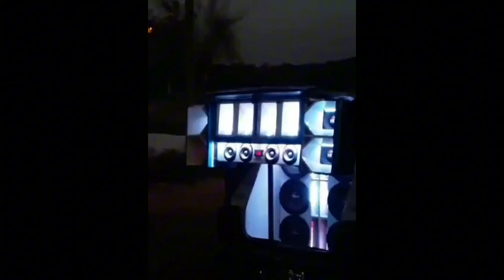Fiat do depósito de Santa Luzia PÁ, batendo forte com alto falantes jabs coice e módulos taramps HD